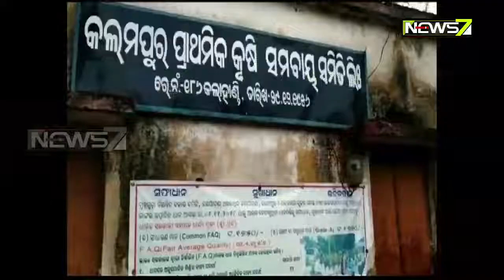"KalaBaisakhi" Rain Lashed Kalahandi....Farmers In Distress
କଳାହାଣ୍ଡିରେ କାଳ ବୈଶାଖୀ ବର୍ଷା । ଲୋକେ ତାତିରୁ ଆଶ୍ବସ୍ତ ହେଲେ ନିଶ୍ଚୟ । ହେଲେ କଷ୍ଟ ଅର୍ଜିତ ରବି ଫସଲ ଭିଜିଲା ।ବିକିକି ଦି ପଇସା ପାଇବ ବୋଲି ମଣ୍ଡିକୁ ଫସଲ ବୋହି ଆଣିଥିଲା ଚାଷୀ । ହେଲେ  ଏ ଭିଜା ଧାନକୁ ଏବେ  କିଏ କିଣିବ  ?